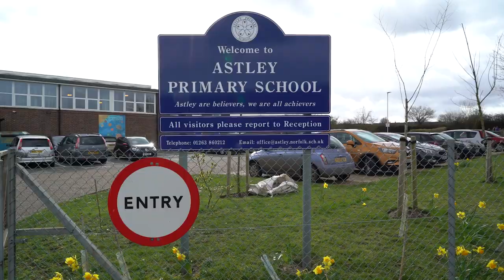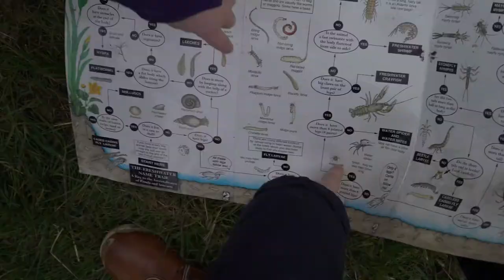Exploring the biodiversity of local water habitats with Astley Primary School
We had a fab day last month with Astley Primary, exploring the biodiversity of their local water habitats as part of Science Week 2020, with funding received from the British Science Association.

A huge thank you to Yr 5 Forest School for the wonderful assistance during the pond dipping session, and with the pond restoration itself… it was a blast!

Education forms a really vital element of our work at NRT, in which we aim to inspire, engage and celebrate our natural world with future generations by getting young people outside and experiencing nature-first hand.